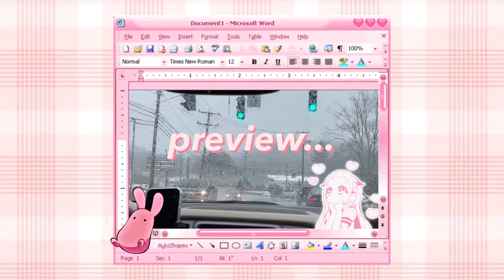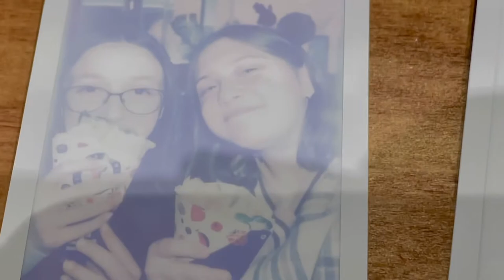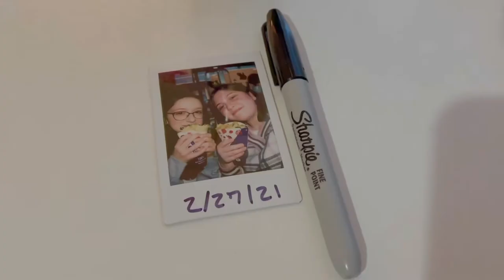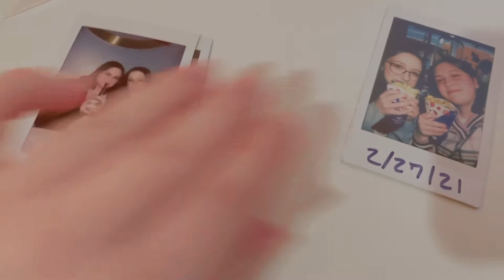a saturday vlog ☁️; crepes, bubble tea & asian market (ft. Animage)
💌 nev is typing . . .

hello! ♡
today is saturday and my cousin animage slept over!! we had a lot of fun going to some places :)) the food was amazing!! i know the vlog is a little short, but we had a great time so we wanted to share our day with youuu ♡ we hope you enjoyed!! see you again next time!!

- nev 。

♡┊𝗳𝗮𝗾𝘀:
name: nevaeh (nev)
age: 16
editing software: vllo
camera: iphone 12 pro
i ult: ateez and victon
ult biases: hongjoong and hanse